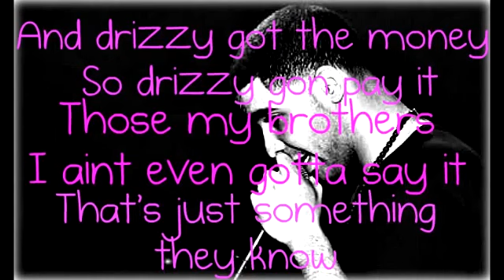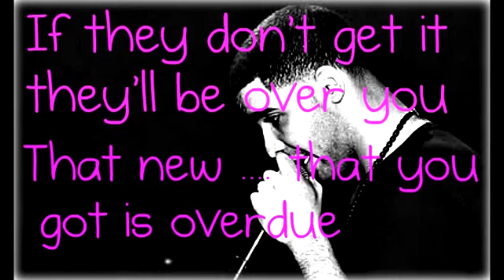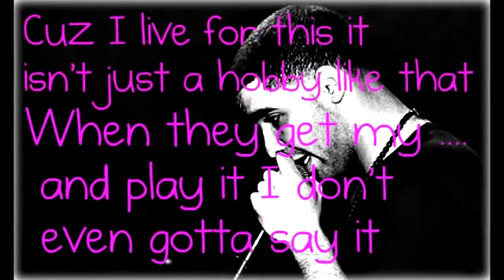Headlines by Drake (Clean; Lyrics)